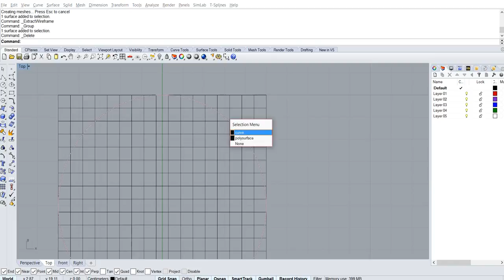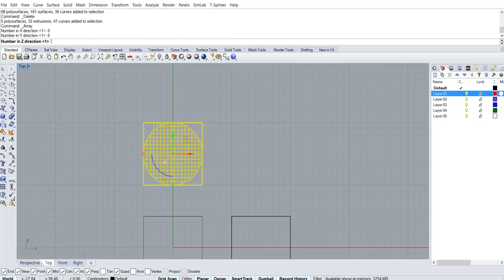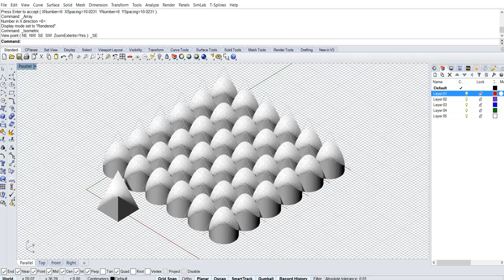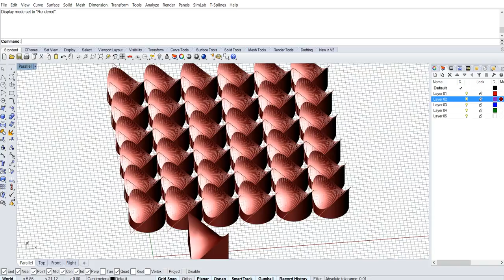hyperbolic paraboloid pattern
hyperbolic paraboloid...rectangular array...isometric pattern...